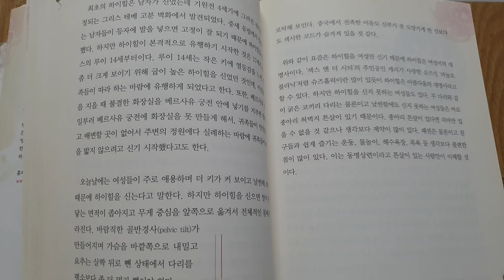하이힐의 유래와 의미 루이14세 베르사유 궁전 각선미 튼살침 st침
하이힐의 유래와 그 의미
  최초의 하이힐은 남자가 신었는데 기원전 4세기에 그려진 것으로 추정되는 그리스 테베 고분 벽화에서 발견되었다. 중세 유럽에서 말을 타는 남자들이 등자에 발을 넣으면 고정이 잘 되기 때문에 하이힐을 애용했다. 하지만 하이힐이 본격적으로 유행하기 시작한 것은 17세기 프랑스의 사루이 14세부터이다. 루이 14세는 작은 키에 열등감을 느껴 키가 좀 더 크게 보이기 위해 굽이 높은 하이힐을 신었던 것인데, 이것을 귀족들이 따라 하는 바람에 유행하게 되었다고 한다. 또한 베르사유 궁전을 지을 때 불결한 화장실을 베르사유 궁전 안에 넣기를 거부한 왕비가 일부러 베르사유 궁전에 화장실을 못 만들게 해서, 귀족들이 만찬을 하고 배변할 곳이 없어서 주변의 정원에다 실례를 하는 바람에 귀족들이 배변을 밟지 않으려고 신기 시작했다고도 한다.
  오늘날에는 여성들이 주로 애용하며 더 키가 커 보이고 날씬해 보이기 때문에 하이힐을 신는다고 말한다. 하지만 하이힐을 신으면 발이 땅에 닿는 면적이 좁아지고 무게 중심을 앞쪽으로 옮겨서 전체적인 몸매가 달라진다. 바람직한 골반경사[pelvic tilt]가 만들어지며 가슴을 바깥쪽으로 내밀고 요추는 살짝 뒤로 뺀 상태에서 다리를 평소보다 좀 더 멀리 뻗어야 한다. 보폭이 큰 걸음걸이는 거칠고 남성적이다. 보폭이 12cm이하이면 엉덩이 부분이 돌아가며 걸음걸이가 한층 더 에로틱해 보인다. 중국에서 전족을 한 이유도 신부가 못 도망가게 한 것보다도 섹시한 코드가 숨겨져 있을 것 같다.
  위와같이 요즘은 하이힐을 여성만 신기 때문에 하이힐은 여성미의 대명사이다. '섹스 앤 더 시티'의 주인공인 캐리가 사랑한 슈즈인 ‘마놀로 블라닉’처럼 슈즈홀릭이란 말이 있듯이 하이힐은 아름다움의 대명사라고 할 수 있다.
  하지만 하이힐을 신지 못하는 여성들도 있다. 무 다리와 같이 굵은 코끼리 다리는 물론이고 날씬함에도 신지 못하는 여성들은 바로 종아리 허벅지 튼살이 있기 때문이다. 종아리 튼살이 있다면 치마만 입을 수 없을 것 같으나 생각보다 제약이 많이 있다. 패션은 물론이고 친구들과 쉽게 즐기는 운동, 물놀이, 해수욕장, 목욕 등 생각보다 불편한 점이 많이 있다. 이는 동병상련이라고 튼살이 있는 사람만이 이해할 것이다.